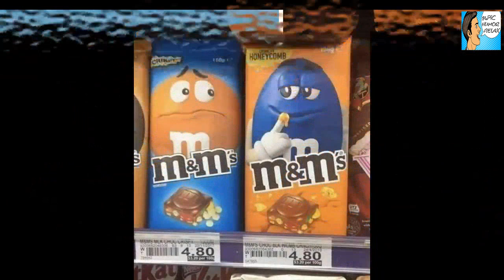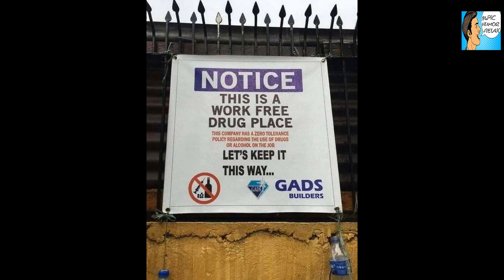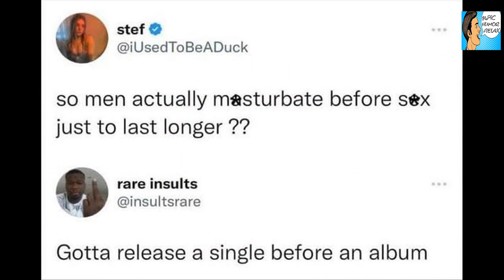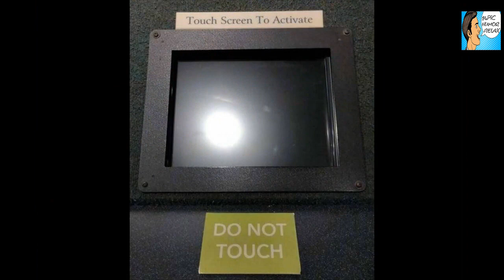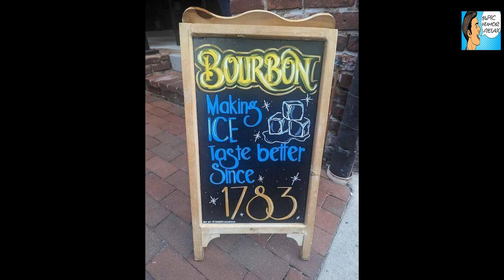25 Funny Pictures For Your Morning Dose Of Laughter